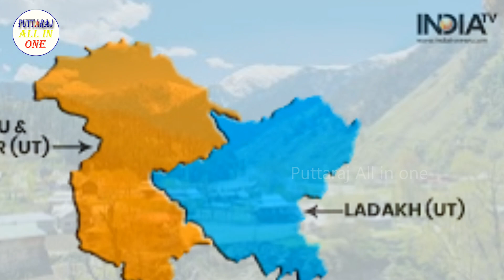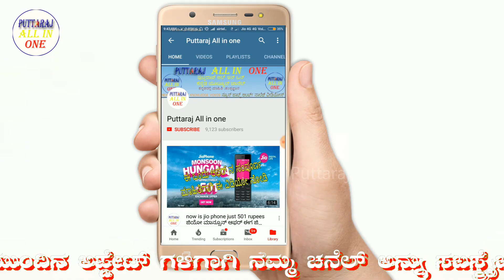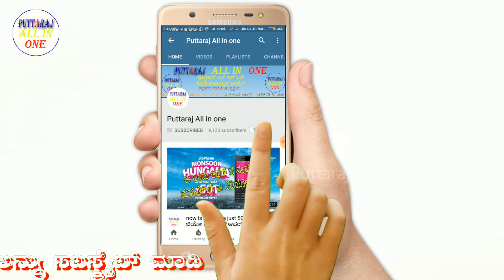ಕೇಂದ್ರಾಡಳಿತ ಪ್ರದೇಶ ಎಂದರೇನು ಅವುಗಳನ್ನು ಏಕೆ ಮಾಡಲಾಯಿತು | What is the Union Territory?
ಕೇಂದ್ರಾಡಳಿತ ಪ್ರದೇಶ ಎಂದರೇನು ಅವುಗಳನ್ನು ಏಕೆ ಮಾಡಲಾಯಿತು ರಾಜ್ಯಗಳಿಗೂ ಕೇಂದ್ರಾಡಳಿತ ಪ್ರದೇಶಗಳಿಗೂ ಇರುವ ವ್ಯತ್ಯಾಸ ಏನು
What is the difference between the states and the union territories